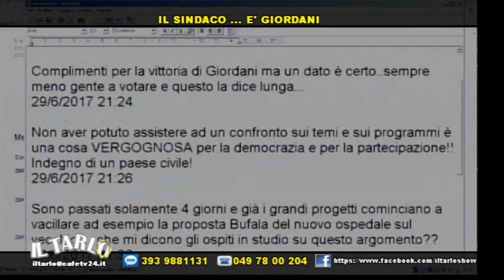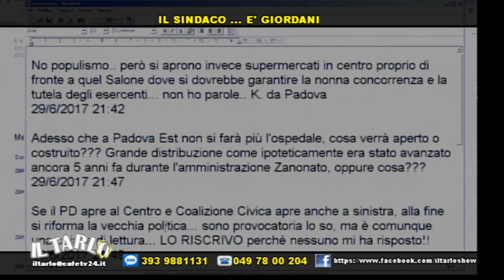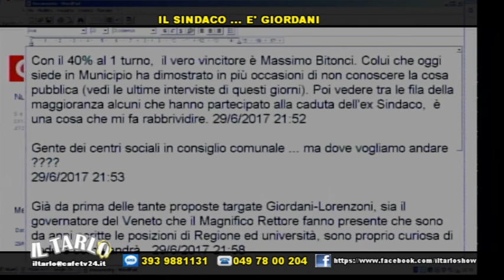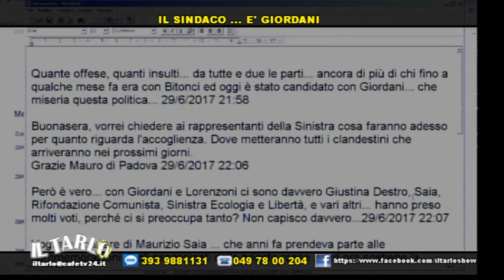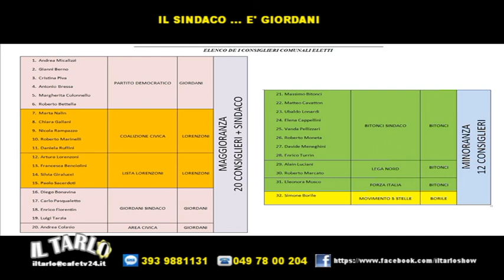IL TARLO IL SINDACO E' GIORDANI